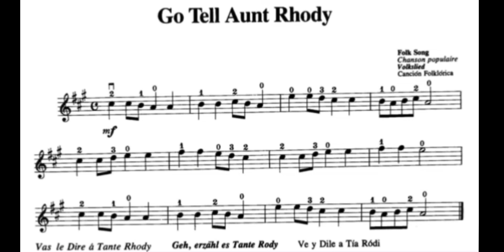Suzuki Volume 1 - No. 4 : Go Tell Aunt Rhody